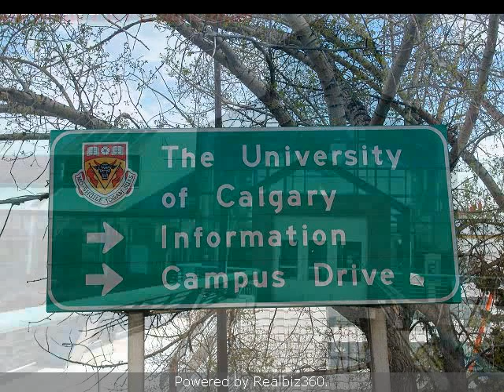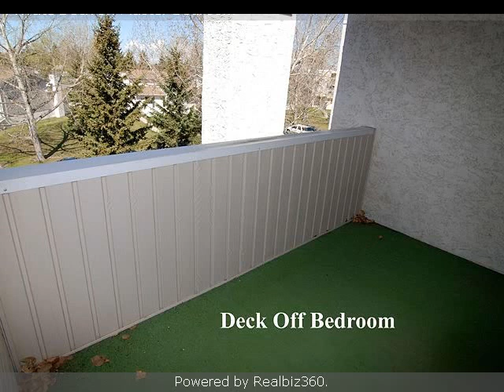Real estate for sale in Calgary Alberta - C3427928